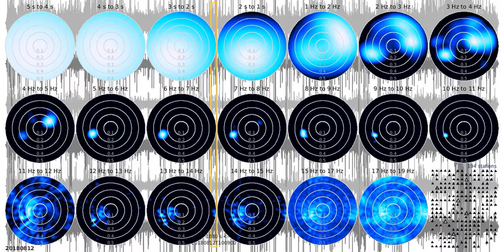fkd tw1080s rw 20180812